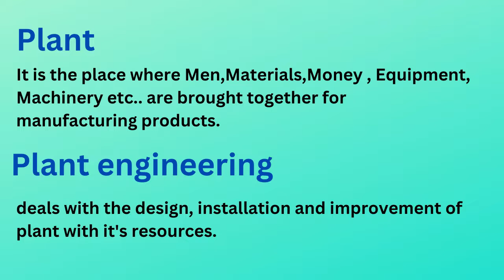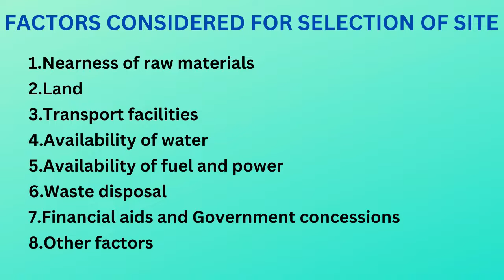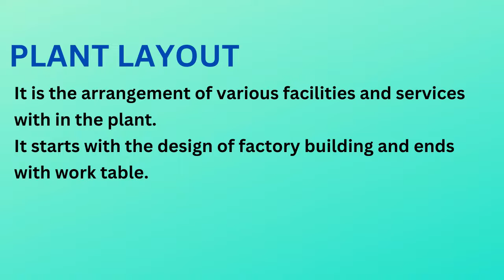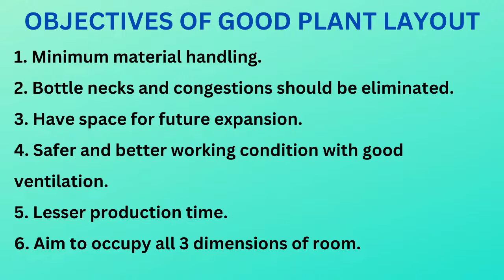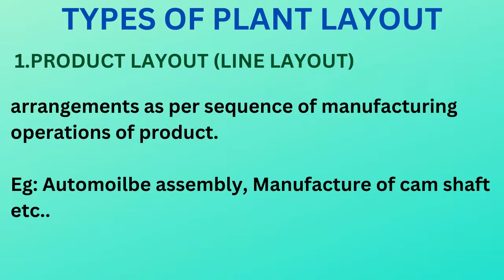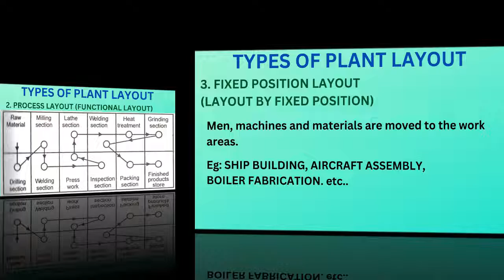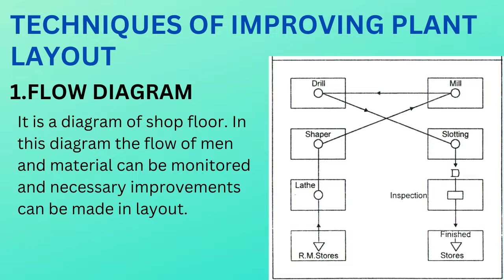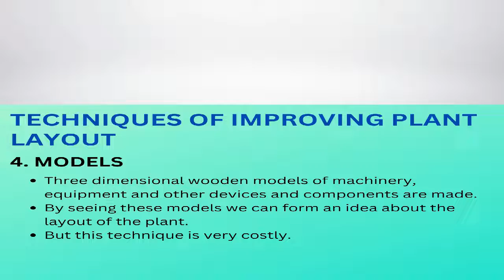TYPES OF PLANT LAYOUT IN TAMIL/INDUSTRIAL ENGINEERING AND MANAGEMENT/MECHANICAL ENGINEERING